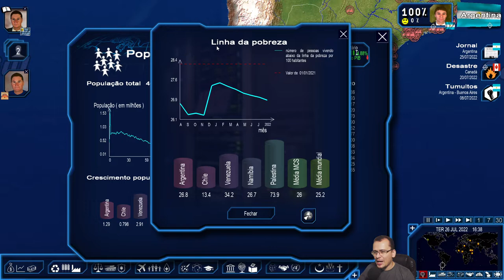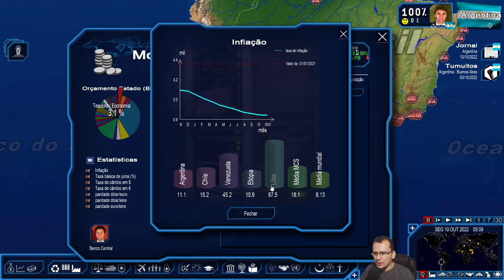A GRANDIOSA ARGENTINA ESTÁ NOS EIXOS! Power & Revolution 2021 #07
Em Power & Revolution Edição 2021, jogue como Chefe de Estado e expanda a sua influência pelo globo. Jogando como diferentes países, tente mudar o destino de nosso planeta com ações planejadas. Jogue como líder de uma oposição legal ou ilegal e conquiste o poder!
Novos elementos para 2021: administração da UE, vacinação da COVID, o Desafio de Biden, coalizões políticas, negociações diplomáticas, impostos mundiais e acordos de livre-comércio.